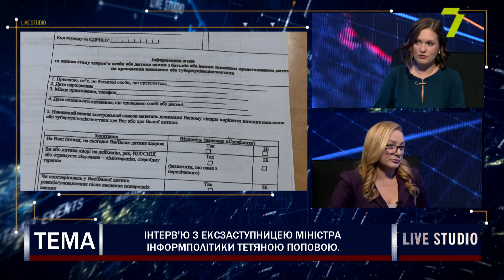Інтерв'ю з ексзаступницею міністра інформполітики Тетяною Поповою.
Про вільні ЗМІ в Україні, захист медійників від нападів, провалену владою інформаційну кампанію щодо вакцинації та рух Києва до НАТО — в інтерв’ю з ексзаступницею міністра інформполітики Тетяною Поповою.